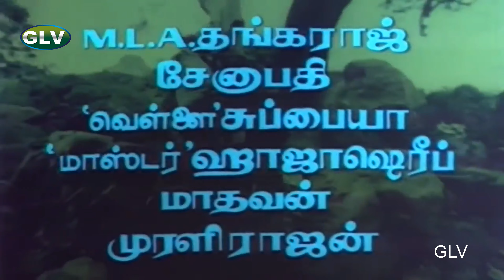நெஞ்சிலே துணிவிருந்தால் திரைப்படத்தின் பாடல்கள் | NENJILE THUNIVIRUNTHAL MOVIE SONGS | விஜயகாந்த் .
Movie : Nenjile Thunivirunthal
Song : Chitrame
Singers : K. J. Yesudas, Vasantha
Lyrics : Vairamuthu, Pulamaipithan and Poonguyilan
Song : Kanniponne
Singers : S. N. Surender, Vani Jairam
Song : Vangada
Singers : Malaysia Vasudevan
Song : Oorumille
Singers : S. P. Balasubrahmanyam, S. P. Sailaja